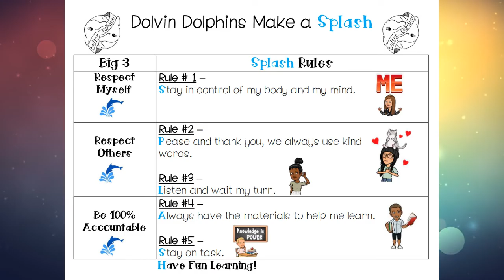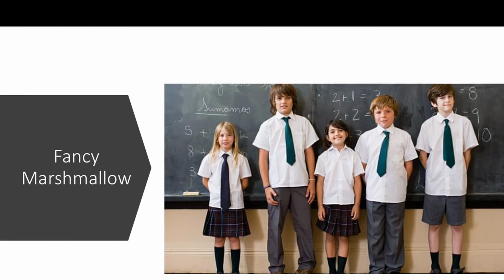Friday, April 1, 2022